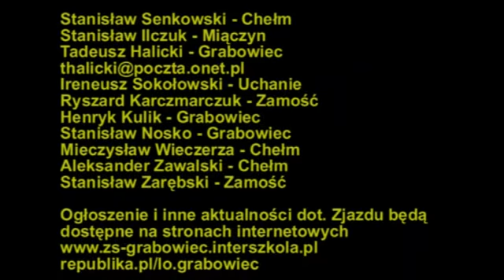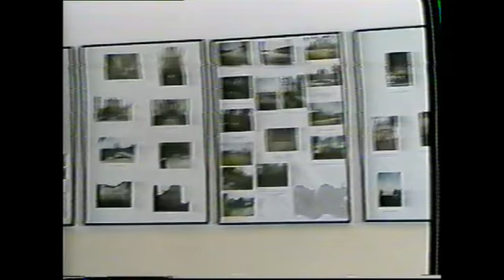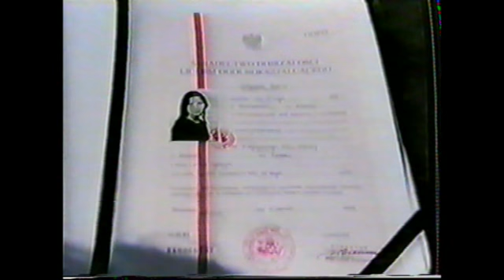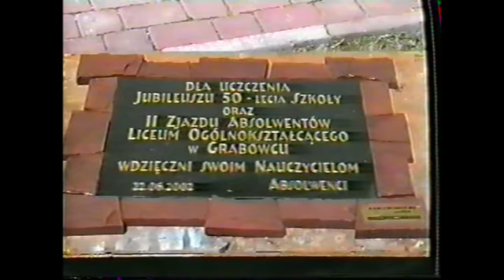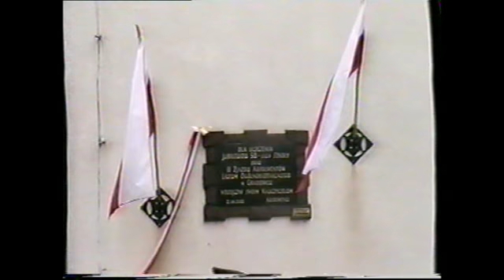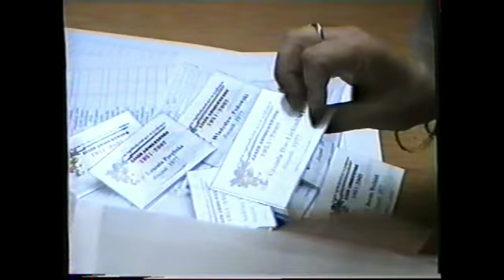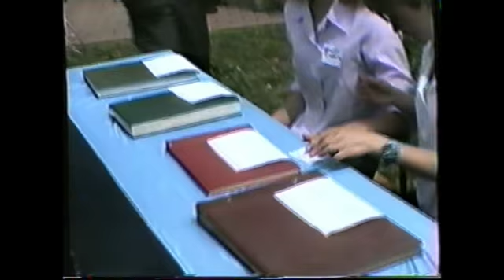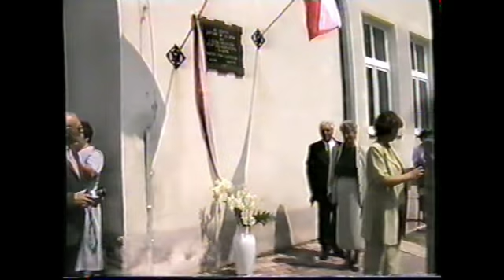50-lecie Liceum Ogólnokształcącego w Grabowcu i II Zjazd Absolwentów - 22.06. 2002 - cz.1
Kamera i nagranie kasety VHS: Jan Momot.
Narracja: Bożena Momot
Opublikowano za zgodą autora filmu.